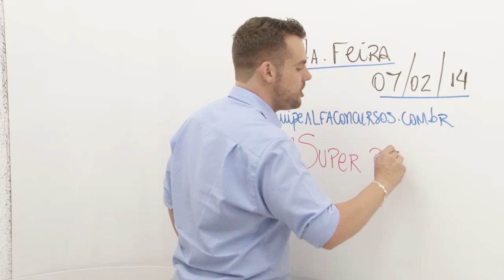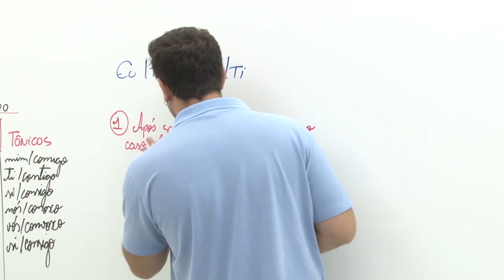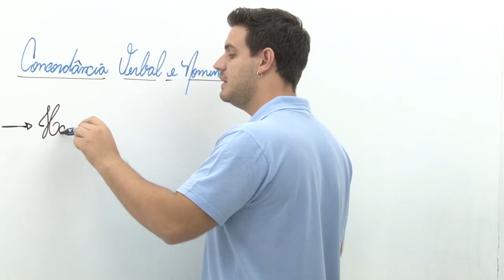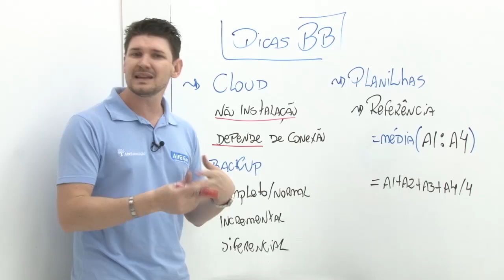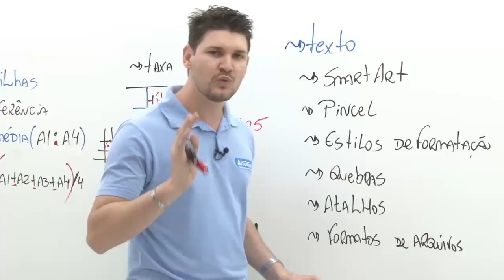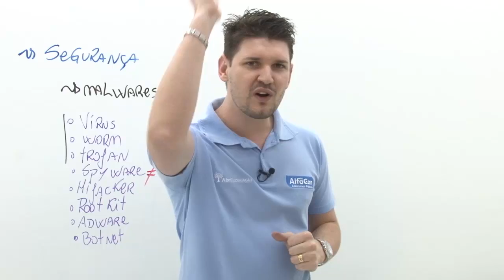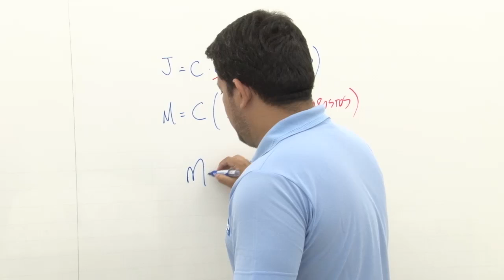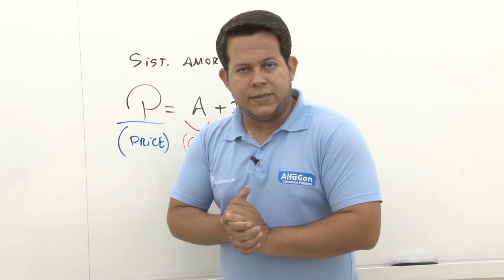Super Dica Banco do Brasil (Parte 01/02)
✅ O novo edital do Concurso Banco do Brasil foi publicado 6000 vagas e salário inicial de R$ 3.622,23 nível médio! Comece já seus estudos sem pagar nada Esta promoção encerrou.

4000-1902 (capitais e regiões metropolitanas) | 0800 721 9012 (demais localidades)